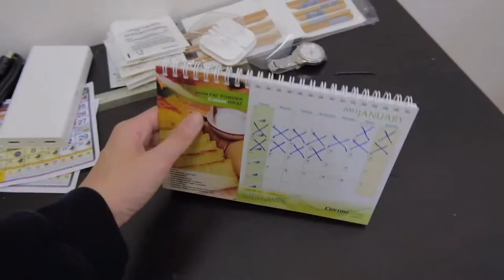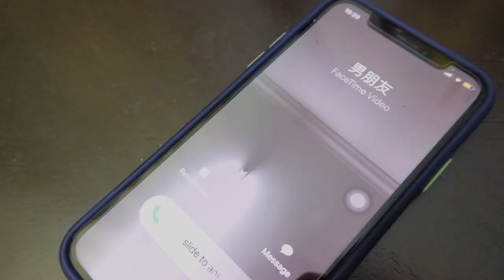Glow Up for a Zoom date with an imaginary bf on Valentines Day 2021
Yeah...it's a product placement but honestly, this collagen and barley powder are wonderful and I love love drinking it. I got it from my friend.

I could not get the thumbnail to fit the youtube frame, oh wells, I am tired hahahah. Anyway, I hope you enjoy watching the video! See you!